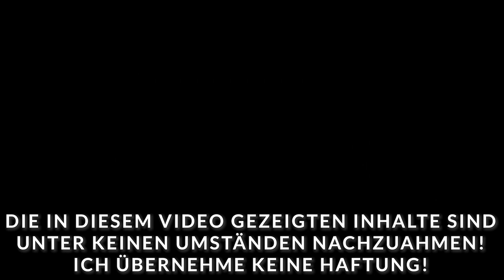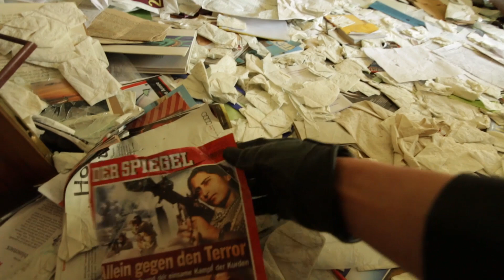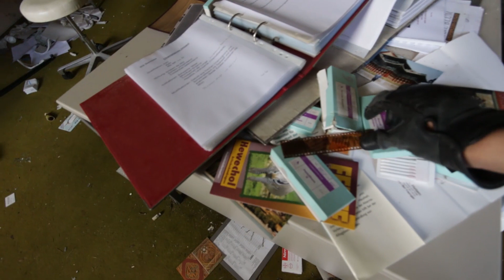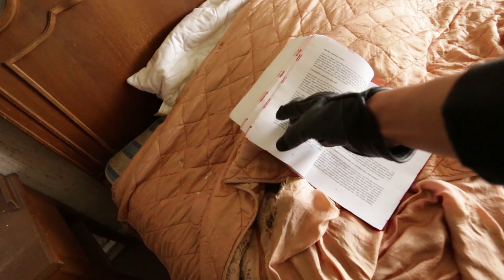DIE LUXUSVILLA DES INTERNISTEN!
WICHTIG! Ich weise ausdrücklich daraufhin, das die im Video gezeigten Handlungen NICHT nachzumachen sind! Es handelt sich hierbei um eine Straftat. Ich übernehme keine Haftung!

📷Urbex Equipment:
Canon 750D
Ultra Weitwinkel Canon
Mein Smartphone

Werden Käufe über diese Links getätigt, erhält der Linkersteller (also ich) eine Provision von Amazon und somit unterstützt du mich. Der Preis für den Käufer (dich) ändert sich dadurch natürlich nicht.